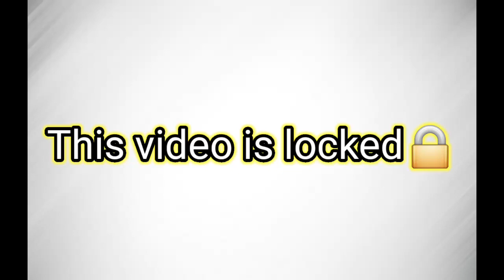This video is locked🔒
Comment for the key!